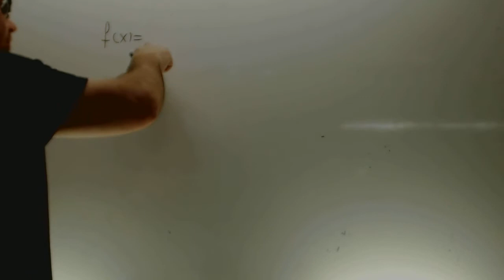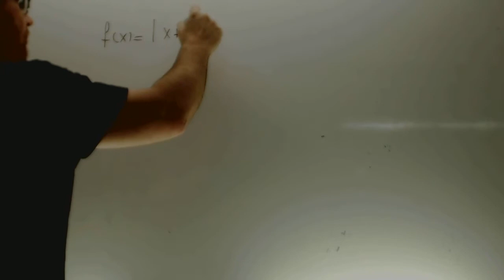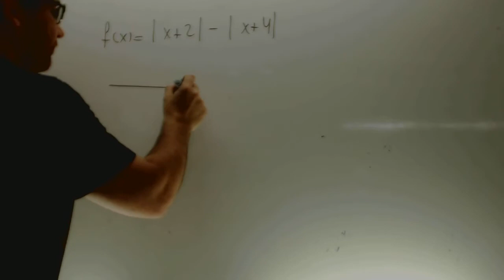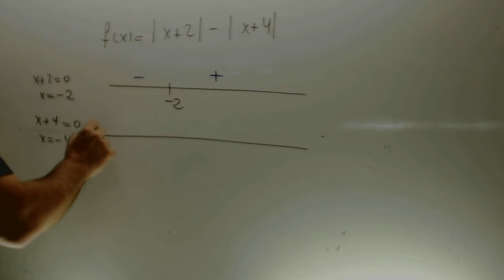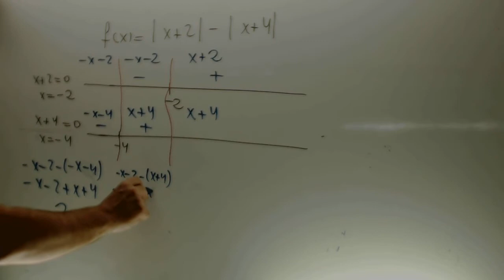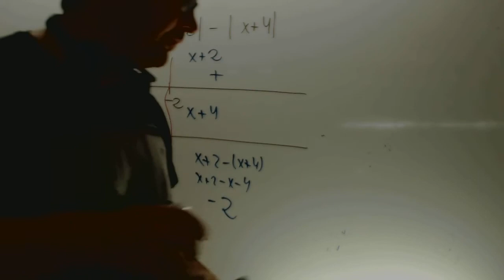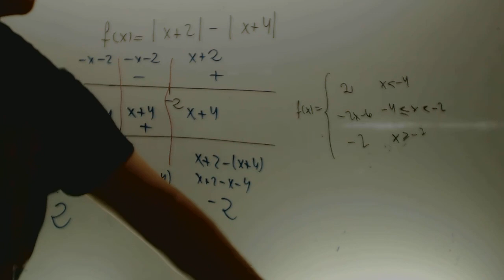Funcion con valor absoluta definida a trozos Matematicas 1 Bachillerato Academia Usero Estepona